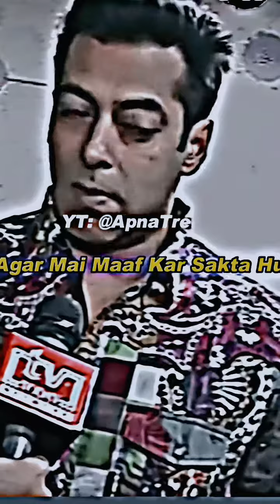THE SALMAAN KHAAN KI NEW MOVIES KISI KI BHAI KISI KI JAAN BHAI KI 5 ATTITUDE VIDEO SALMAN KHAN 😱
trending

sallu bhai, sallu bhai status, sallu bhai video, sallu bhai whatsapp status, whatapp video, whatapp status vid

viral beingsalmankhan new #

thanks...